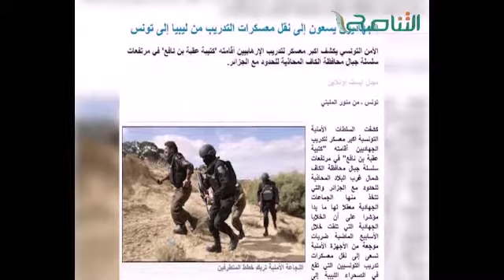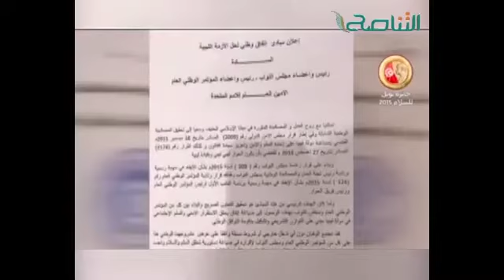تقرير حوار المساء : تونس وليبيا ..مؤامرات تخلق التوترات ..وآمال بانفراج الأزمة